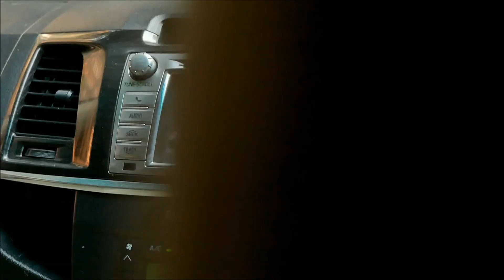TOYOTA FORTUNER 2015 A/T GREY [ SOLD , NOT IN STOCK NOW ]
TOYOTA FORTUNER  A/T

2015 APRIL ,' 4✖️2 AUTOMATIC TRANSMISSION ', GREY COLOUR , UP16 [ NOIDA REGISTERED ] , DIESEL , DONE 1,45,000 KMS WSR , 1st OWNER , NEW TYRES WITH DARK GREY ALLOYS & LEATHER INTERIOR , IN MINT CONDITION .

SAGAR MOTORS ®

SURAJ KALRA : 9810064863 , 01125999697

FOR MORE LUXURY CARS

SAGAR MOTORS®  : 78 A , POCKET A , OUTER RING ROAD , VIKAS PURI EXTN., OPP. FLYOVER PILLER NO 13 , NEW DELHI - 110018